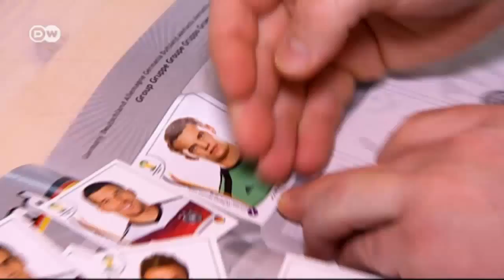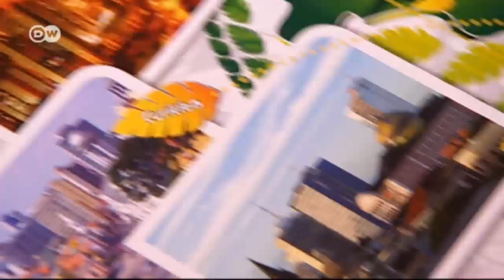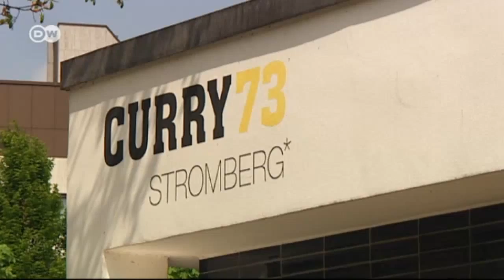La magia del fútbol (03): Holger Stromberg | Euromaxx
El cocinero de la selección alemana de fútbol, Holger Stromberg, sabe lo importante que es la alimentación para los deportistas de alto rendimiento. Desde 2007, forma parte del equipo asesor del combinado alemán. Estos días se encuentra en Brasil donde se ocupa de que no le falte de nada a Müller y compañía.